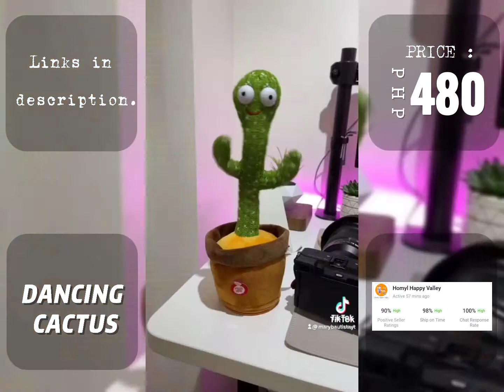LAZADA FINDS MUST HAVE (WITH LINKS) | TIKTOK COMPILATION |AWESOME FINDS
LINKS:
0:00 - 0:14 - Egg Holder

0:15 - 0:31 - Mini Vacuum

0:32 - 0:39 Wireless Keyboard

0:40 - 1:02 - Pet Water Bottle

1:03 - 1:16 - Dancing Cactus

1:17 - 1:51 - Track Light

1:52 - 2:11 - Aesthetic Bedsheet

2:12 - 2:33 - Grid Storage

2:34 - 3:03 - Galaxy Projector

3:04 - 3:17 - Hongkong Style Sandal

3:18 - 3:35 - Phone Stand

3:36 - 4:22 - Wall Shelf With Hook